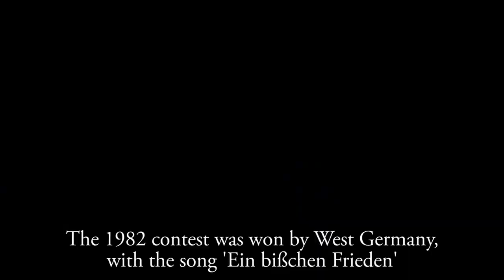Harrogate Town Centre Walk | Let's Walk 2020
Join me for a walk around one of the UK's most beautiful Victorian towns: the historic spa town of Harrogate. Located between the major cities of Leeds and York, this once small village has blossomed over the last two centuries to become one of the country's most beloved towns, home to gorgeous architecture, affluent neighbourhoods and delicious spring waters.

As we walk around Harrogate, we pass a number of interesting landmarks, including Harrogate Cenotaph, Bettys Tea Room, the Montpellier Quarter, The Crown Hotel, The Royal Pump Room, Valley Gardens, Crescent Gardens, Harrogate Council Offices (formerly Victoria Baths), The Royal Baths, The Royal Hall, Harrogate Convention Centre, St. Peter's Church, Harrogate Theatre and the Victoria Shopping Centre.

Also, I'd like to say a massive thank you to everybody for 100 subscribers to the channel! I'm looking forward to exploring more of Britain with you in 2021 (and if we're lucky, maybe even further afield...)

0:00 Cambridge Road
0:12 Cambridge Crescent
0:46 Harrogate Cenotaph
0:57 Bettys Tea Room
1:55 Montpellier Parade
3:02 Montpellier Street
3:59 The Ginnel
4:16 Montpellier Gardens
4:45 The Crown Hotel
5:54 The Royal Pump Room
6:54 Entry to Valley Gardens
7:18 The Royal Pump Room
8:08 Crescent Road
9:11 Crescent Gardens
9:43 Harrogate Council Offices - formerly Victoria Baths
9:55 The Royal Baths
11:06 The Royal Hall and Harrogate Convention Centre
11:31 The Royal Baths
12:04 Parliament Street
15:05 Cambridge Crescent
15:38 St. Peter's Church
16:06 Cambridge Road
16:48 Oxford Street
17:45 Harrogate Theatre
18:01 Oxford Street
18:10 A61
18:28 Beulah Street
19:43 Victoria Shopping Centre
19:55 Cambridge Street
21:01 Market Place
21:44 Cross James Street
22:05 James Street
23:55 Cambridge Street
24:15 Thank you for watching!

Stats for nerds:

Distance walked: 1.5 miles/2.4km
Step count: 3000 steps (approx.)
Time taken: 24 mins 15 secs
Average speed: 3.7mph/5.9kmh